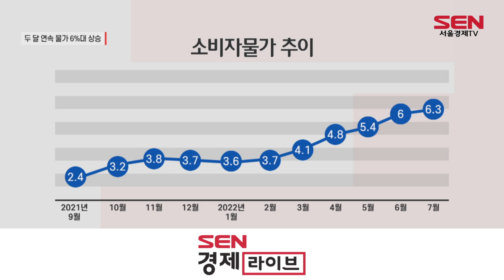두 달 연속 물가 6%대↑…빅스텝 가능성 고조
[앵커]
지난달 소비자물가가 6.3% 오르며, 두 달 연속 6%대 상승률을 보였습니다. 앞으로 2~3개월 이 같은 물가상승률이 이어질 것으로 보여, 한국은행의 점진적 인상 기조와 함께 빅스텝 가능성도 고조되고 있습니다. 윤다혜 기자입니다.

[기자]
6%를 웃도는 물가 오름세가 이어지고 있습니다.

통계청이 오늘(2일) 발표한 7월 소비자물가동향에 따르면 지난달 소비자물가지수는 108.74로 작년 같은 달보다 6.3% 급등했습니다.

지난 6월에 이어 물가상승률이 두 달 연속 6%대를 나타낸 것은 외환위기를 겪었던 1998년 10월 이후 24년 만입니다.

소비자물가 상승률은 지난해 10월 3%대에 진입한 뒤 올해 3월 4%대, 5월에는 5.4%를 기록하는 등 가파른 상승세를 이어가고 있습니다.

전체 물가상승을 견인한 것은 석유류를 비롯한 공업제품이었습니다.

공업제품은 가공식품이 8.2%, 석유류가 35.1% 각각 오르면서 8.9% 올랐습니다.

한국은행은 고유가 지속, 거리두기 해제 등으로 물가 상승 압력이 상당폭 높아졌다고 진단했습니다.

전날 이창용 한국은행 총재는 물가 정점을 10월로 보고 “물가와 성장 흐름이 기존의 전망 경로를 크게 벗어나지 않는다면 기준금리를 0.25%포인트씩 점진적으로 인상하는 것이 적절하다”고 말했습니다.

하지만 향후 물가는 우크라이나 사태 전개 양상, 국제 원자재 가격, 태풍 등 여름철 기상여건 등을 둘러싼 불확실성이 높은 상황.

단, 이 총재는 물가 오름세가 예상 기조를 벗어날 경우 추가 ‘빅스텝’ 가능성도 배제할 수 없다고 언급했습니다.

현재는 한은의 예상대로 물가 상승을 이어가고 있으나, 전망치가 계속될지는 지켜봐야 할 것으로 보입니다.